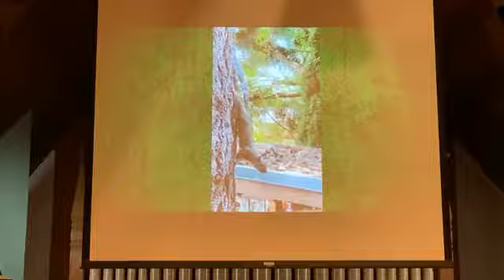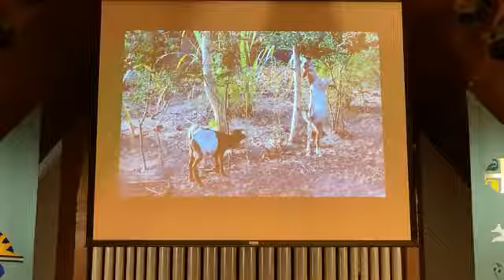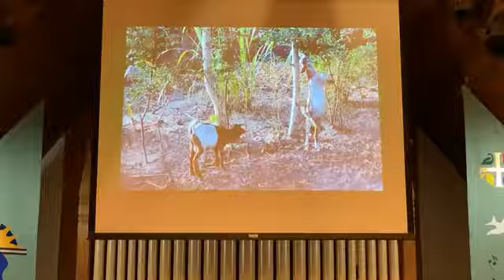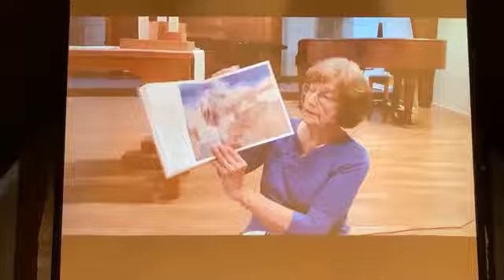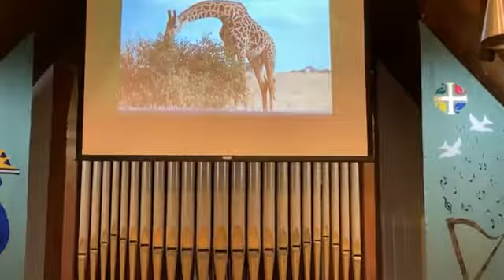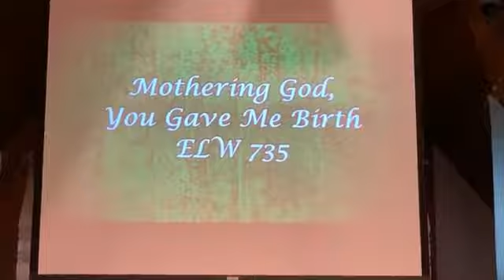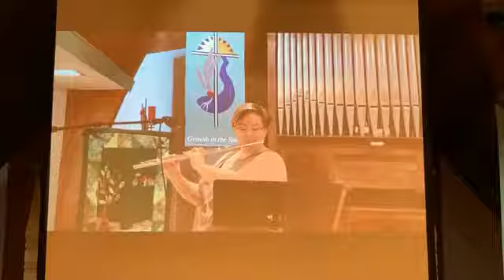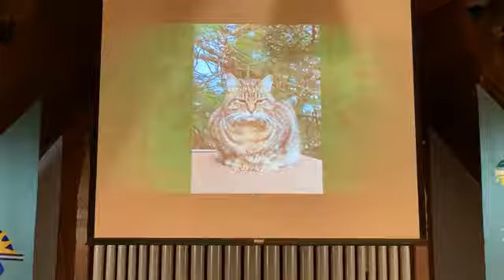October 4, 2020 Immanuel Worship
Welcome to Immanuel Lutheran's worship service on the Blessing of the Animals Sunday. May we be inspired to care faithfully and lovingly for God's beloved vineyard, the Earth. Blessings to you!